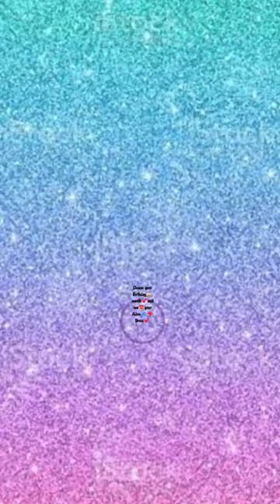Choose your birthday🎂month and see your😍Aline dress👗💖🥰💞alinedress